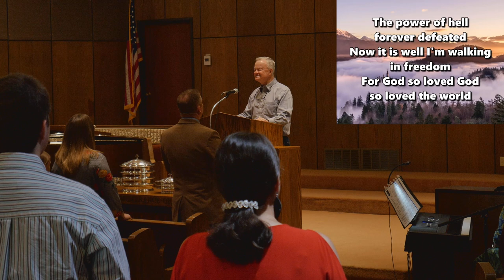Sunday Worship — April 7th, 2024 — Special Music by Beth Simmons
Message - Pastor Evan Maier
Music Leader - Rick Wood
Pianist - Toni Holland
Pianist - Kris Wood
Special - Beth Simmons